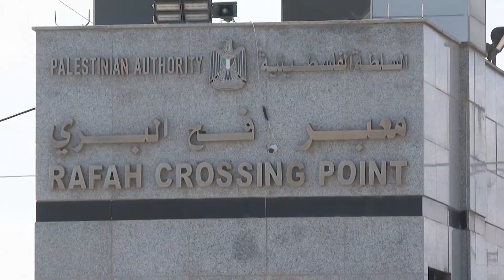UN Leader at Rafah Border with Gaza as Humanitarian Situation Becomes Desperate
UN Secretary-General António Guterres took the unprecedented step of visiting the Rafah crossing into Gaza in person today.

He said the world must work together to get aid into Gaza.

The visit comes as supplies of water, food and fuel in Gaza are reaching desperate new lows.

Hundreds of thousands of people have been displaced due to the Israeli bombardment of Gaza following the attack on Israel on 7th October.

Since Hamas launched that surprise attack, Israel has effectively cut off all supplies to Gaza.

There has been mounting pressure from the international community and the UN to end that blockade.

One of the only feasible ways to get aid into Gaza is through the Rafah crossing with Egypt.

But that crossing remains closed.
As the humanitarian situation worsens by the day, this queue of lorries carrying vital aid sits unable to move on the Egyptian side of the border.